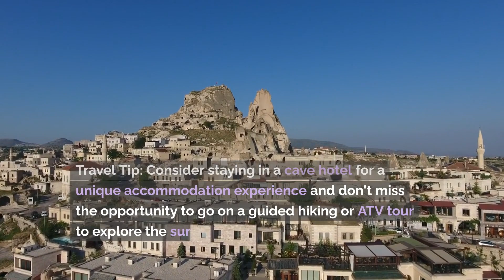Turkey: Top 10 Must-Visit Places and Travel Tips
Explore the wonders of Turkey, a country at the crossroads of Europe and Asia, known for its rich cultural heritage and stunning landscapes. In this video, we take you on a journey to the top 10 must-visit places in Turkey, including Istanbul, Cappadocia, Ephesus, Pamukkale, and more. Whether you're a history buff, nature lover, or foodie, Turkey has something for everyone.

Chapters:
0:00-00:01 Introduction
00:01-00:09 Turkey Overview
00:09-01:15 Istanbul - City of Contrasts
01:15-01:39 Cappadocia - Fairy Chimney Wonderland
01:39-02:05 Ephesus - Ancient Ruins
02:05-02:31 Pamukkale - Cotton Castle
02:31-03:01 Antalya - Turquoise Coast
03:01-03:25 Bodrum - Aegean Gem
03:25-03:51 Goreme - Open-Air Museum
03:51-04:15 Ankara - Capital City
04:15-04:40 Troy - Legendary City
04:40-05:10 Mount Nemrut - Summit of Gods
05:10-05:23 Conclusion

Travel Tips:
- Istanbul: Skip-the-line tickets for Hagia Sophia and Topkapi Palace.
- Cappadocia: Early morning hot air balloon ride.
- Ephesus: Hire a local guide and wear comfortable shoes.
- Pamukkale: Bring swimwear and visit early for the best experience.
- Antalya: Boat tours and local cuisine.
- Bodrum: Rent a car or scooter to explore.
- Goreme: Stay in a cave hotel and take guided tours.
- Ankara: Visit Atatürk Mausoleum at sunset.
- Troy: Hire a guide and visit the Trojan Horse.
- Mount Nemrut: Join a guided tour and dress warmly.

If you're looking for another beautiful place to visit this year, watch our video on the 10 Best Places to Visit in Portugal